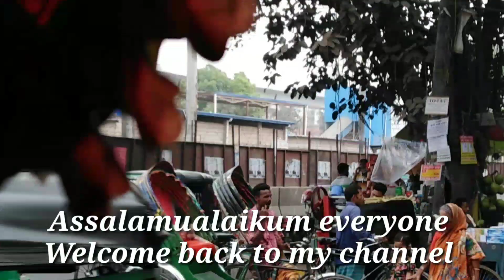ফার্মগেট মেট্রোরেল অগ্রগতি // Dhaka Metro Rail Update 2021// Farmgate-Khamarbari Metro Rail Project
Back ground song collect from kinemaster music gallery